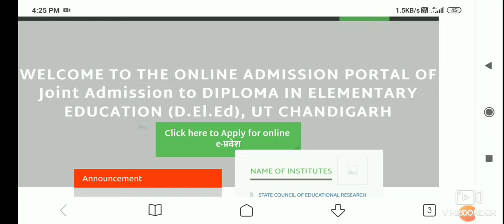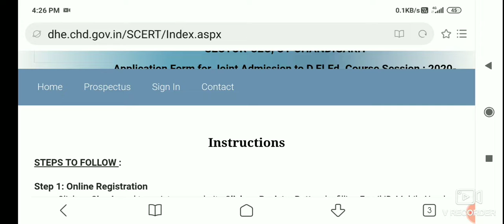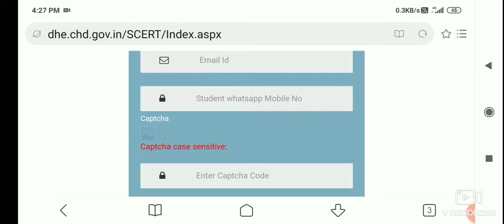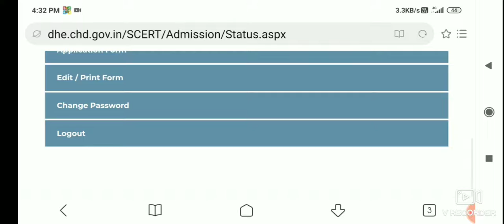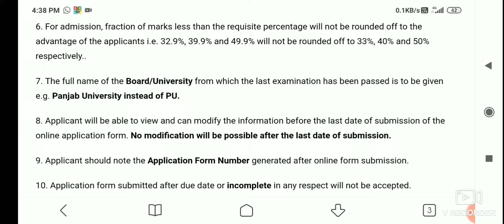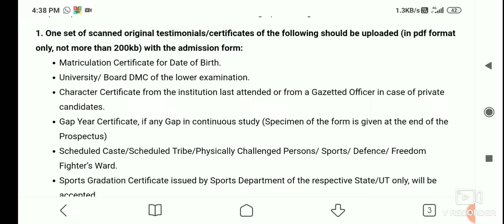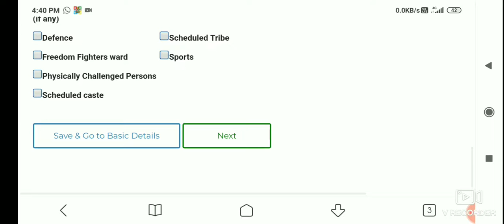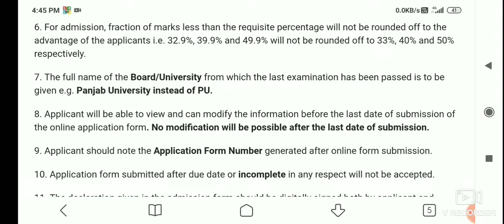ETT Online Form Start। How to Apply For Admission in ETT 2020। ਈਟੀਟੀ ਵਿੱਚ ਦਾਖਲਾ ਸ਼ੁਰੂ।D.El.Ed ETT।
D.El.ED ETT Session 2020-22 Admission Application Apply। ETT addmission 2020। Apply Online ETT
ETT (D.El.Ed) 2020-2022 Addmission Full Details। Qualification।Merit। Online Process
PTET Certificate out।Punjab Teacher Eligibility Test Certificate।PTET 2018 Certificate।

DainikrEditor-5। How to Participate in Dainik Bhaskar competition For News. Editor.
NEP2020।Neweducation Policy 2020। Important Changes।New Education system।
AmbassadorsOfHOPE। Final Results announced Soon। List Prepared। Ambassadors of HOPE Final result।